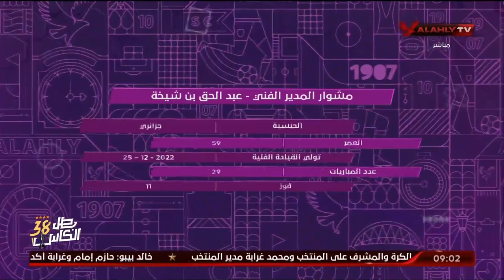د. بيومي يستعرض مشوار بن شيخة.. والمعدل العام التحليلي لاتحاد العاصمة خلال الكونفدرالية 2022 / 2023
د. أحمد بيومي يستعرض مشوار عبدالحق بن شيخة.. والمعدل العام التحليلي لاتحاد العاصمة خلال الكونفدرالية 2022 / 2023